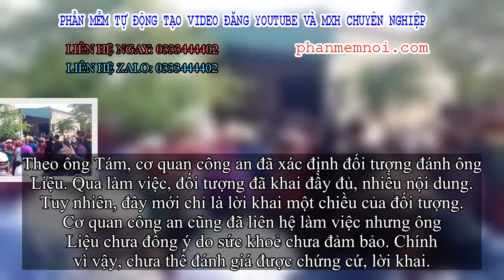✅ Đã xác định đối tượng đánh phóng viên Tạp chí Luật sư Việt Nam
Đặt Mua  Qua ZALO 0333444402

✅Chiều 3/10, tại cuộc họp báo định kì quý III năm 2019 do UBND tỉnh Gia Lai tổ chức, Đại tá Phan Thanh Tám, Phó giám đốc Công an tỉnh Gia Lai đã thông tin việc ông Kiều Đình Liệu (61 tuổi) phóng viên Tạp chí Luật sư Việt Nam bị hành hung dã man.

Theo ông Tám, cơ quan công an đã xác định đối tượng đánh ông Liệu. Qua làm việc, đối tượng đã khai đầy đủ, nhiều nội dung. Tuy nhiên, đây mới chỉ là lời khai một chiều của đối tượng. Chính vì vậy, chưa thể đánh giá được chứng cứ, lời khai.

Cũng theo Đại tá Tám, hành vi "cố ý gây thương tích" của đối tượng đã rõ ràng. Nhưng để xử lý thì phải căn cứ vào kết quả giám định thương tích mới có thể xử lý được. Cùng với đó, cơ quan công an phải làm việc với ông Liệu xem ông này có đồng ý cho giám định thương tích, có đề nghị khởi tố hay không.
"Nhưng do chưa làm việc được nên phải chờ sau khi làm việc mới có hướng xử lý tiếp theo" – Đại tá Phan Thanh Tám nói.
Như đã thông tin, chiều 26/9, tại một quán cà phê trên địa bàn TP Pleiku, tỉnh Gia Lai, ông Liệu bị một nhóm đối tượng đánh dã man phải nhập viện cấp cứu với chẩn đoán chấn thương sọ não. Sau khi được điều trị tại Bệnh viện Đa khoa tỉnh Gia Lai, ông Liệu được tiếp tục được chuyển đi cấp cứu tại TP Hồ Chí Minh.